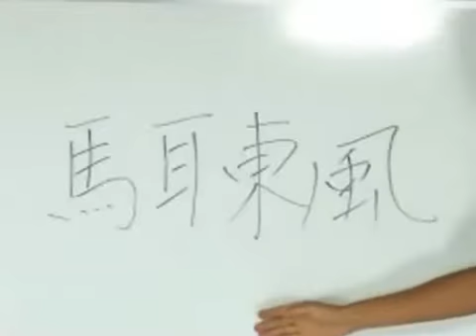馬耳危険【松岡修造×対武器ボス戦】